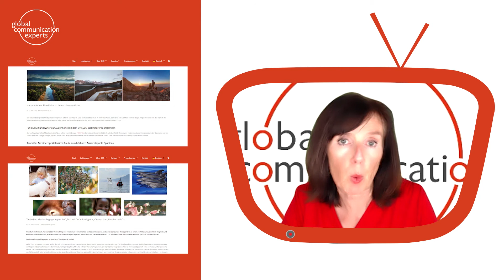Travel Talk with Dorothea Hohn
Dorothea Hohn, Owner and Managing Director of global communications experts, talkes about the agency, our work and what tourism communication looks like in 2021.